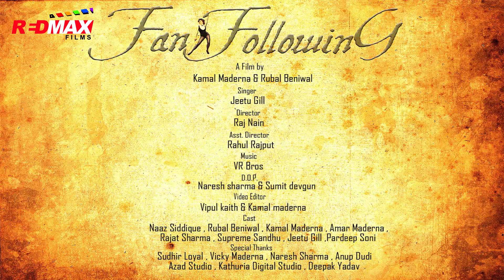Fan Following - Punjabi Song | Jeetu Gill | Latest Punjabi Songs Punjabi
Presenting By Rubal Beniwal
Singer:- Jeetu Gill
Director:- Raj Nain
Astt. Director:- Rahul Rajput
D.o.p :- Naresh Sharma & Sumit Devgun
Editor:- Kamal Maderna & Vipul Kaith